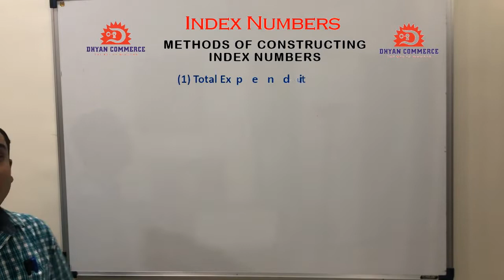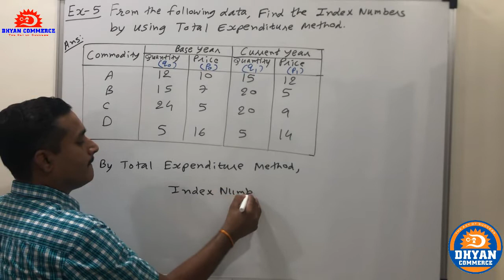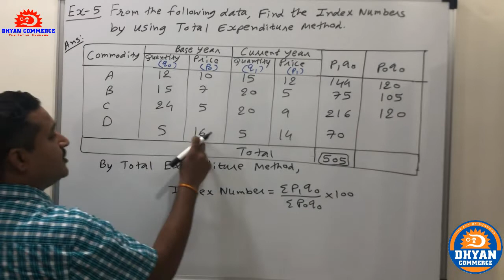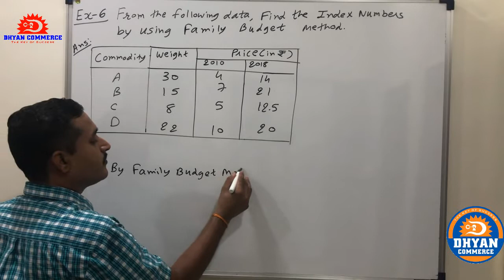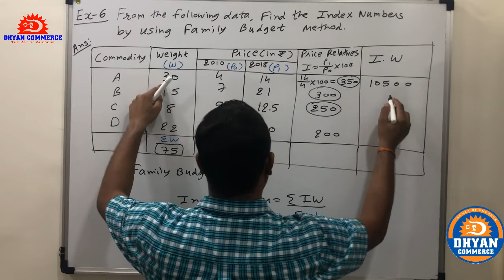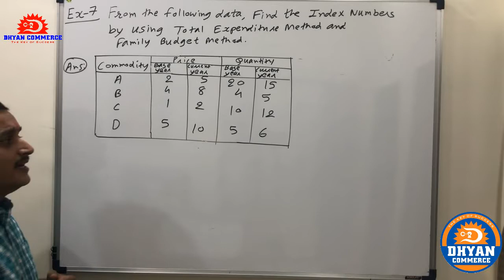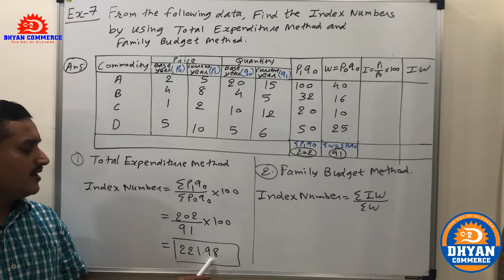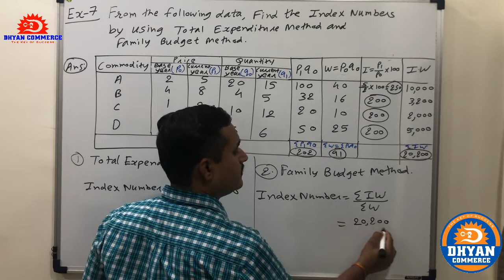Index Numbers (Lec-2)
IN THIS LECTURE WE STUDY METHODS OF CONSTRUCTING INDEX NUMBERS.
DHYAN COMMERCE IS A COACHING INSTITUTE AT GANDHINAGAR,GUJARAT,INDIA SINCE 2002. DHYAN COMMERCE YOUTUBE CHANNEL HAS 13K + VIEWS  IN LAST 90 DAYS. THANK YOU EVERYONE.